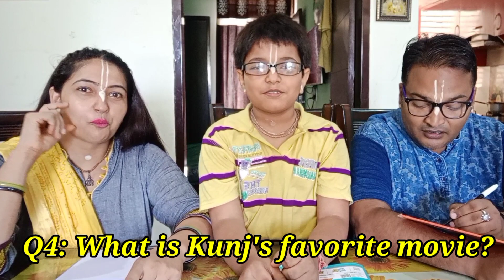To Whom Know Me Better By Kunj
Kunj & Family from Vrindavan Dham, UP, India
We are here to give you complete information about Vrindavan Dham, where lord Kirhsna and Radha Rani live forever. We use to make videos on temples of vrindavan, family funny vlogs and our india culture based storytelling, property related video also we keep posting in this channel because some of people looking properties in vrindavan.

Vrindavan Dham Vas Karo
Kunj Family & Happy Family

If you like this video please comment in box.